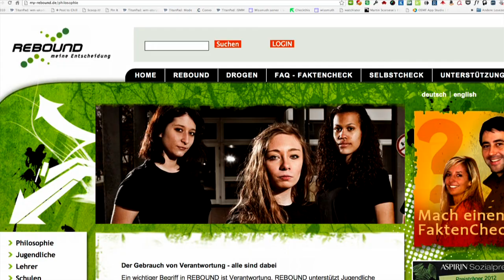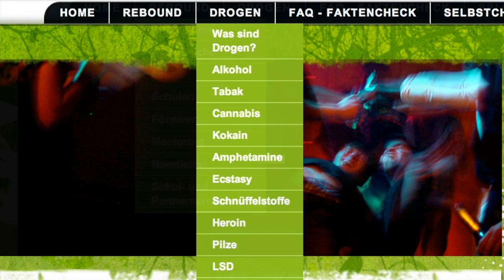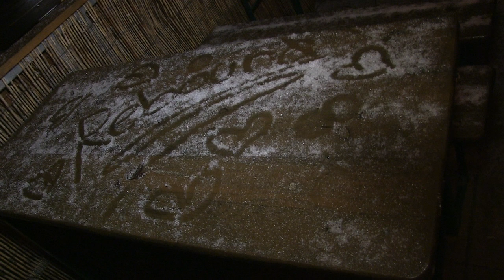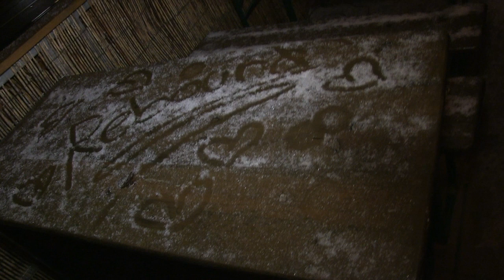REBOUND feiert. Und wie!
Dezember. Zeit grosser Hektik und kleiner Weihnachtsfeiern. Nicht nur im Miro´s, aber auch. Zum Beispiel REBOUND. Sie hatten gleich mehrere Gründe, die Korken knallen zu lassen. Miro´s Lokalreporter war vor Ort - und stürzte sich gleich ins Getümmel.

Ironie der Geschichte: Eine der akademischen Nachwuchskräfte wollte nicht mt zwei Bierflaschen auf youtube abgebildet werden. Ob er sich Sorgen um seine Karriere macht? Wie auch immer: Fröhliche Weihnachten!